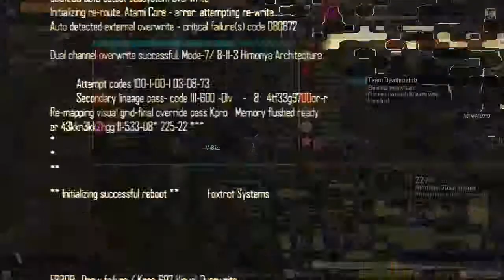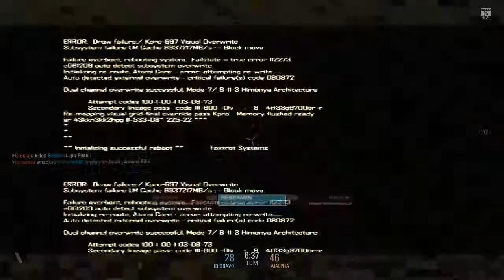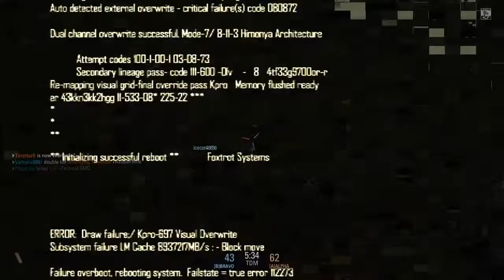Back to Blacklight Retribution - Ep1 - With Sverte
Sverte and I play the best FREE TO PLAY game EVER!

no excuses because it's free :)